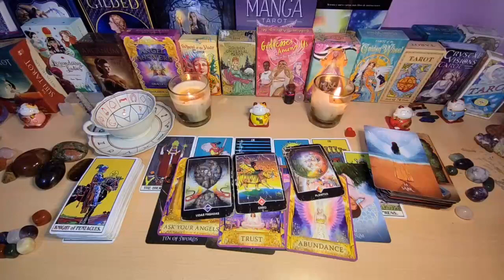SCORPIO~A 3RD PARTY IS KICKING OFF🤯AS YOUR PERSON IS MOVING TOWARDS U❤️HERE'S WHAT THEY'LL DO⁉️